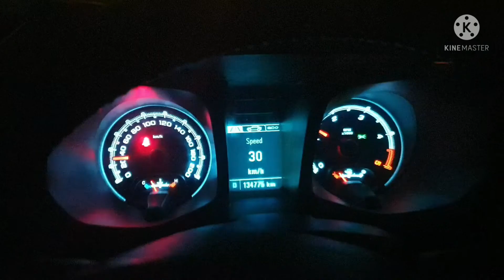recreational hunting with air force condor u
air force condor edgun edgunleshiy Benjamin Vulcan Crecket fx impact